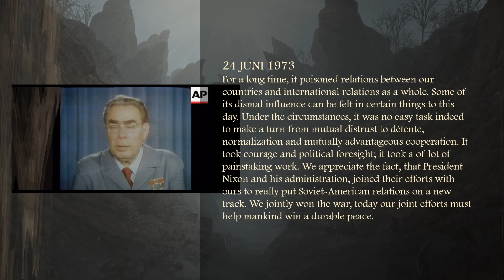Down the foggy ruins of time. 24 juni 1973. Brezjnev. Soviet-American relations on a new track.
24 juni 1973

For a long time, it poisoned relations between our countries and international relations as a whole. Some of its dismal influence can be felt in certain things to this day. Under the circumstances, it was no easy task indeed to make a turn from mutual distrust to détente, normalization and mutually advantageous cooperation. It took courage and political foresight; it took a of lot of painstaking work. We appreciate the fact, that President Nixon and his administration, joined their efforts with ours to really put Soviet-American relations on a new track. We jointly won the war, today our joint efforts must help mankind win a durable peace.